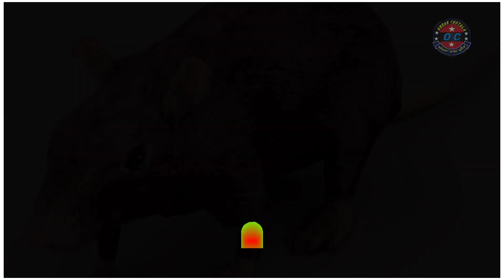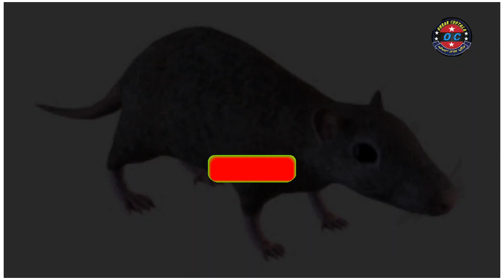ਚੂਹਾ ਅਤੇ ਸੰਨਿਆਸੀ - Story In Punjabi | Punjabi Cartoon | Panchatantar Moral Stories | Punjabi Kahani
Yours Queries -
story in punjabi
punjabi cartoon
panchatantar moral stories
punjabi kahani
kids story in punjabi
punjabi kahaniyan
punjabi cartoons
punjabi stories
punjabi cartoon for childrens
punjabi story
punjabi story for kids
moral story in punjabi
punjabi stories for elder
new punjabi story
best punjabi story
punjabi stories world
new punjabi story 2023
punjabi story wrbsite
vs punjabi kahaniyan
punjabi stories new 2022
new punjabi story 2022
punjabi movie
punjabi natak
the punjab
punjabi short story
khoo khate punjabi story
punjabi kahani
punjabi story funny
sanjh kahani kulwant singh virk
inspirational story
inspiring story
jp punjabi kahani
heart touching punjabi movie
punjabi kahaniyan 2022
bus conductor dalip kaur tiwana
conductor